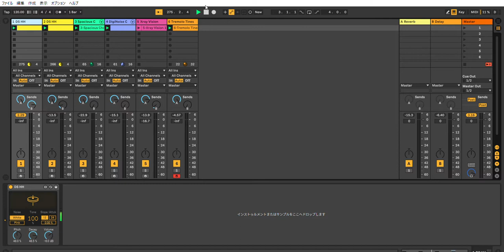Ableton Live 10 | Ambient Techno | Performance #4